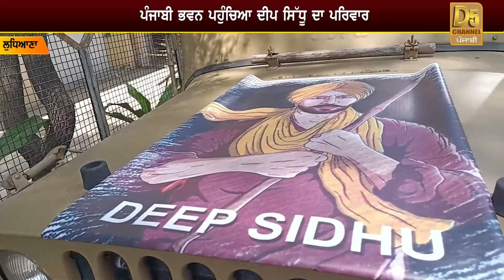BIG News : Deep Sidhu ਦੀ ਇੱਕ ਹੋਰ ਆਈ ਜਰਮਨ ਤੋਂ ਖ਼ਾਸ ਨਿਸ਼ਾਨੀ, ਖੁੱਲ੍ਹੇ ਪੁਰਾਣੇ ਭੇਦ | D5 Channel Punjabi